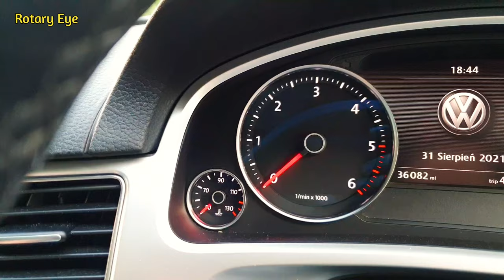Szkocja, NC500 niesamowity wypad w jej zakątki. 4K video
Two days trip around most beautiful places across the Scottish highlands. Have visited some corners, but unfortunately there wasn't enough time to see everything. Two days was absolutely too short. However, i saw lots of fantastic lands, mountains, Atlantic Ocean, ruins, rivers and rocks etc. Drone and licence A2 did help to show me those great pictures from different perspective. I have been there not the last time yet, and will be back in future again.
 Photage devices i used: DJI Mavic Pro 2 and customised Rc FPV drone equiped with Vista and DJI camera and goggles.